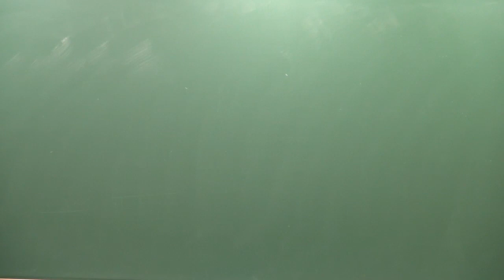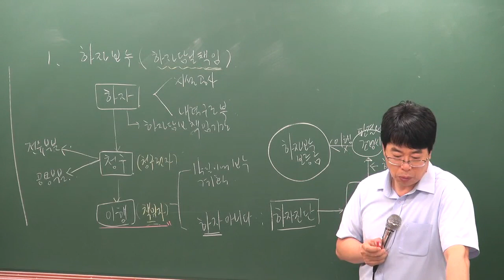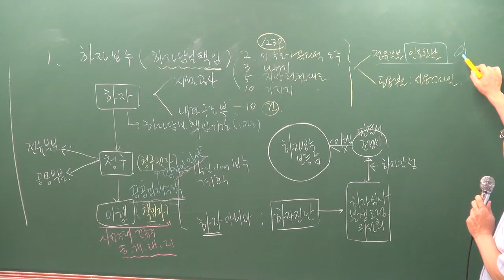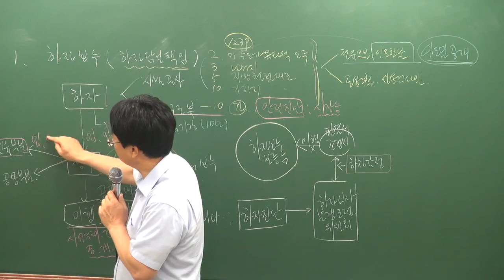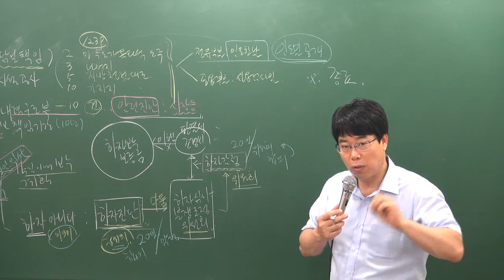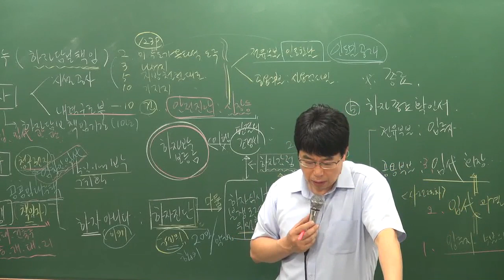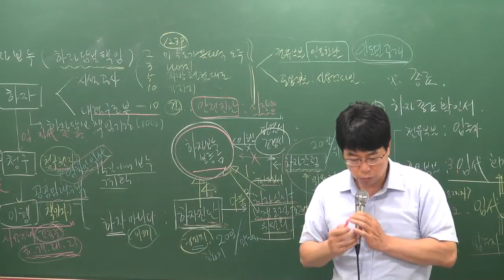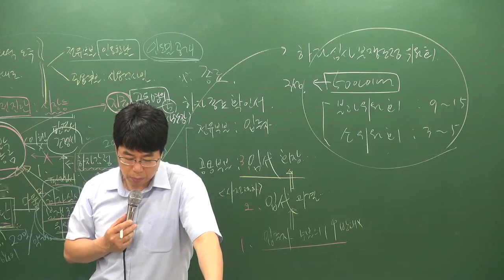[주전무] 2019년 주택관리사 관리실무 핵심반 7-8